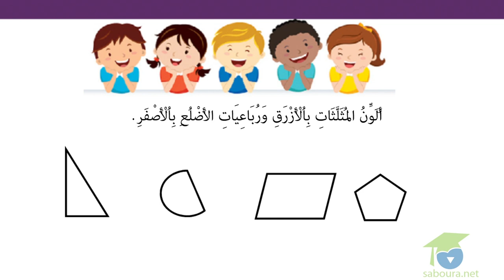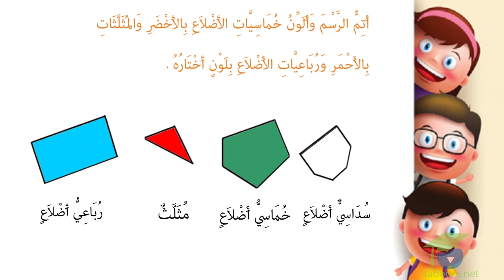ﺍﻟﻤﺴﺘﻮﻯ ﺍﻟﺜﺎﻧﻲ ﺭﻳﺎﺿﻴﺎﺕ ـ الدرس 59 ـ ﺍﻟﺘَّﺪَﺭُّﺏُ ﻋَﻠَﻰ ﺣَﻞِّ ﺍﻟﻮَﺿْﻌِﻴَّﺔِ ﺍﻟﻤُﺸْﻜِﻞِ